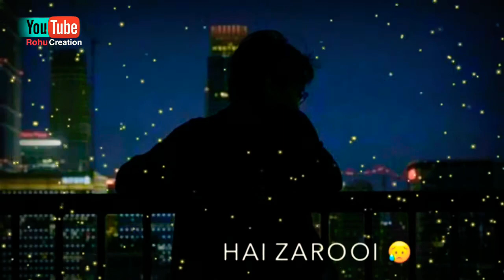Bekhayali Song Status | Shahid Kapoor | Bekhayali Mein Bhi Tera Hi Khayal Aaye Status